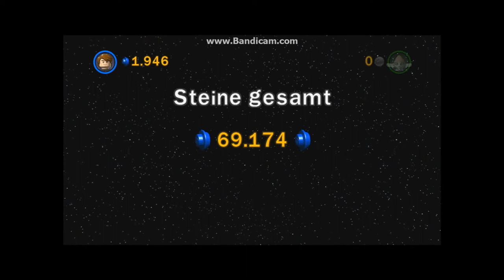5# Let´s Play Lego Star Wars the Clone Wars (Deutsch/German)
halli hallo heute sind wir schon im 5ten  let´s play
maybe the force with you